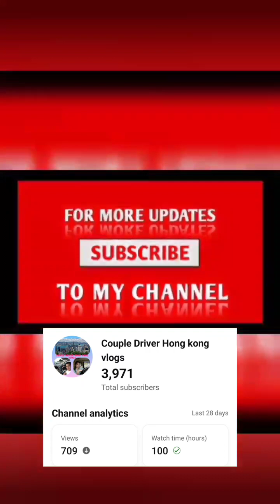Next Adventure Birthday of Our Friend Maganda Ang Lugar para Celebrate Birthday And Relax Pa